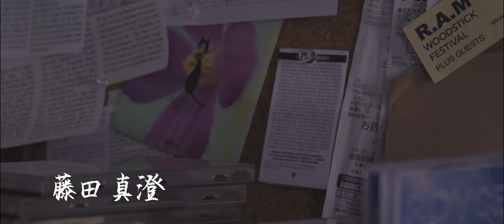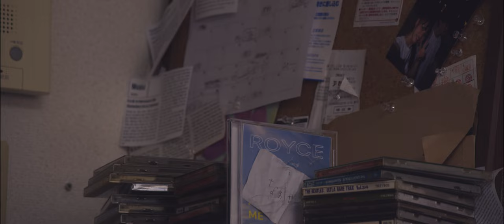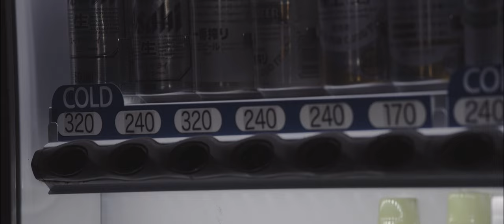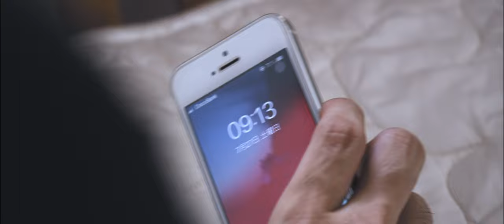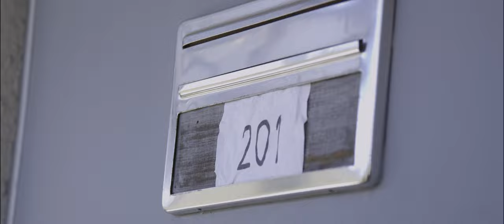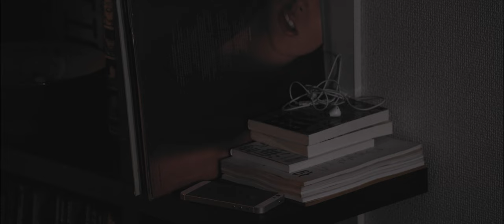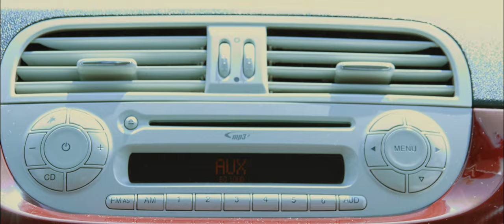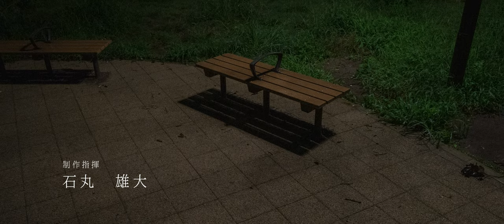自主制作映画『朝露の如く』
監督・制作総指揮　松原僚兵
脚本　　　　　　　酒井大治郎

キャスト：
ナオヤ　　　　　勝沼優
ヤス　　　　　　藤田真澄
タカシ　　　　　高橋平
タナカ・語り部　松原百伽

スタッフ：
制作指揮　　　　石丸雄大
プロデューサー・コーディネーター　金子征弘

撮影　　　　　　松原僚兵
撮影助手　　　　酒井大治郎
録音　　　　　　鈴木祐太郎
照明・美術・写真　上野 太誠
制作進行　　　　岩井創太郎
制作　　　　　　島内 億
制作助手・衣装　川野ゆりあ

編集　　　　　　松原僚兵
編集助手　　　　酒井大治郎
整音　　　　　　１９９１スタジオ　佐藤敏之　浅田将助

“Polor (Mixed by Julian Kaiya)”

“We Won’t Survive”
“It Blows My Mind”

『朝露の如く』制作委員会